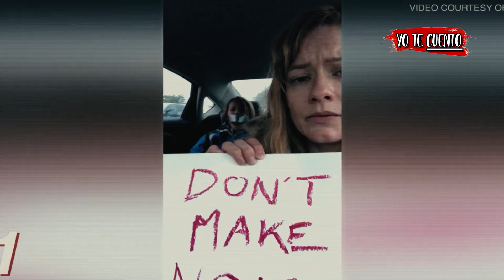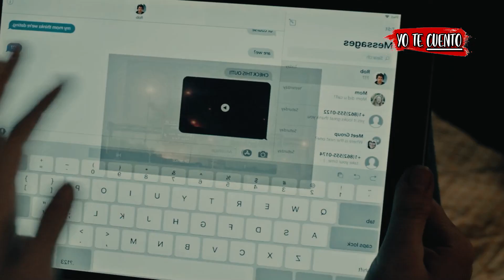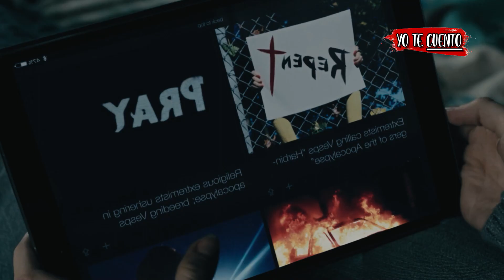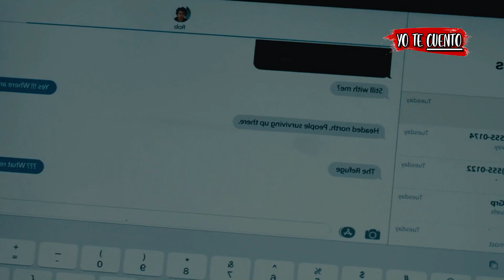SILENCIO MORTAL (si HABLAS, te COMEN VIVO) The Silenced en 10 minutos | Yo te Cuento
SILENCIO TOTAL. The Silenced. Año 2064, ¡prohibido hablar! ¡¡El que hable será as3sinado!! Cuando el mundo es atacado por un enjambre de criaturas llamadas vesps, Ally, una adolescente con discapacidad auditiva, y su familia se refugian en una casa en un lugar remoto.

Resumen de The Silenced (película completa) en 10 Minutos (más o menos). Por si no la viste o la dejaste a la mitad, Yo te Cuento The Silenced película de terror de la escena inicial a la escena final en minutos. El Silencio en español latino (película en español). Película de terror, The Silenced te la resumo así nomás.